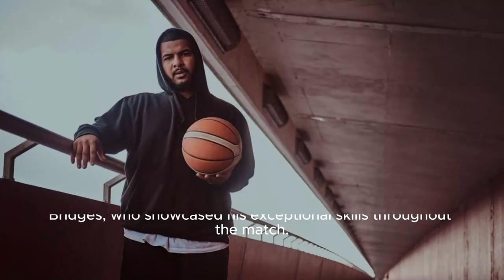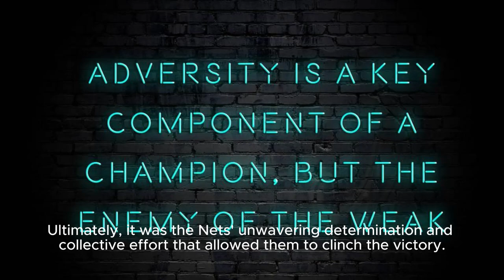Final 4:56 Wild Ending Nets Vs Hawks | December 6, 2023 - Nba | Intense Game Decider: Br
Unforgettable Moments And Heart-stopping Plays. This Thrilling Finale Had Fans On The Edge Of Their Seats, As The Nets And Hawks Fought Tooth And Nail Until The Very End. In This Video, We Breakdown Every Crucial Moment Of The Game, From The Explosive Dunks To The Clutch Three-pointers That Kept The Crowd Roaring. We Analyze The Key Players Who Stepped Up When It Mattered The Most, Including James Harden, Kevin Durant, And Trae Young. Join Us As We Relive The Intensity Of This Unforgettable Matchup, And Delve Into The Strategies And Tactics That Ultimately Led The Nets To Victory. We'll Dissect The Game From A Tactical Perspective, Examining The Defensive Strategies And Offensive Plays That Made The Difference. netsvshawks nba2023 thrillingbasketball Video Description: In This Riveting Nba Matchup, The Brooklyn Nets And Atlanta Hawks Clash In A Game That Goes Down To The Wire. With A Final Score Of 114-113, Every Second Counts As Both Teams Battle For Victory. Join Us As We Analyze The Thrilling Moments, Key Players, And Tactical Strategies That Defined This Intense Finale. Hashtags: netsvshawks nba2023 thrillingbasketball Tags: Brooklyn Nets, Atlanta Hawks, Nba, Basketball, Thrilling Game, Intense Finale, Key Players, Tactical Strategies, Nba Playoffs, Nba Highlights, Sports, Sports Analysis, Sports Commentary Subtitles: Exciting Finale: Nets Edge Out Hawks In A Thrilling Matchup December 6, 2023 - In An Exhilarating Clash Between Two Nba Powerhouses, The Brooklyn Nets Emerged Victorious In A Nail-biting Showdown Against The Atlanta Hawks. With A Final Score Of 114-113, The Last Seconds Of The Game Were Filled With Adrenaline And Anticipation. Leading The Charge For The Nets Was The Impressive Mikal Bridges, Who Showcased His Exceptional Skills Throughout The Match. Bridges Notched An Impressive 32 Points, Displaying His Scoring Prowess, Alongside Six Assists And Five Rebounds. His Remarkable Performance Proved Instrumental In Securing The Win For The Nets. Cameron Johnson Also Contributed Significantly To The Nets' Success, Adding 17 Points To The Final Tally. Johnson's Presence On The Court Played A Crucial Role In Maintaining The Team's Offensive Momentum, Adding To The Overall Intensity Of The Game. The Contest Between These Two Talented Squads Was Marked By Fierce Competition And Exceptional Athleticism. The Game Went Back And Forth, With Both Teams Displaying Their Offensive Strengths And Defensive Tenacity. Consequently, Spectators Were Treated To A Captivating Exhibition Of Basketball Excellence. Ultimately, It Was The Nets' Unwavering Determination And Collective Effort That Allowed Them To Clinch The Victory. The Team's Ability To Stay Composed Under Pressure And Make Crucial Plays When It Mattered Most Undoubtedly Played A Pivotal Role In Their Triumph. Fans Of Both Teams Were Left On The Edges Of Their Seats, Fully Captivated By The Breathtaking Display Of Skills And Passion Exhibited By The Players. The High Stakes Of The Game And The Players' Unwavering Commitment To Their Craft Created An Electrifying Atmosphere That Will Be Remembered For Years To Come. With This Win, The Brooklyn Nets Solidify Their Standing As A Force To Be Reckoned With In The Nba. Their Strong Performance Against A Formidable Opponent Like The Atlanta Hawks Sends A Powerful Message To The Rest Of The League, Establishing Them As A Team Capable Of Going Head-to-head With The Best. As The Season Progresses, Basketball Enthusiasts Will Undoubtedly Be Eagerly Awaiting The Next Thrilling Matchup Featuring These Two Teams. The Nba Continues To Provide Fans With Enthralling Moments Of Sportsmanship, Skill, And Excitement, Reminding Us All Why The Game Holds Such A Special Place In Our Hearts. Final 4:56 Wild Ending Nets Vs Hawks | December 6, 2023 - Nba | Intense Game Decider: Brooklyn Nets Triumph Over Atlanta Hawks In Thrilling Finale!